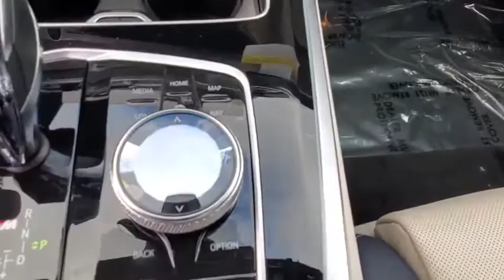2021 BMW X7 Daytona, Palm Coast, Port Orange, Ormond Beach, FL DL0355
1050 N Tomoka Farms Rd

Sunroof, NAV, Heated Leather Seats, 3rd Row Seat, Quad Seats, Turbo, TRAILER HITCH, Alloy Wheels, EXECUTIVE PACKAGE, LUXURY SEATING PACKAGE, COLD WEATHER PACKAGE, BOWERS & WILKINS DIAMOND SURROUND SOU. Tow Hitch.WHY BUY FROM FIELDS BMW?Fields BMW of Daytona has the New and Pre-owned BMW luxury cars you have been searching for at a price you can afford. We have friendly and helpful sales and service staffs, highly skilled mechanics and incomparable service - all in a world class facility easily accessible from anywhere on the Seacoast and Central Florida. Our sole mission is to make you a customer for life by consistently providing an exceptional experience. Fields Matters Because You MatterOPTION PACKAGESBOWERS & WILKINS DIAMOND SURROUND SOUND SYSTEM, EXECUTIVE PACKAGE Heated & Cooled Cup Holders, Panoramic Sky Lounge LED Roof, Glass Controls, LUXURY SEATING PACKAGE Front Ventilated Seats, Front Massaging Seats, COLD WEATHER PACKAGE 5-Zone Automatic Climate Control, Front & Rear Heated Seats, INDIVIDUAL PIANO BLACK FINISH TRIM, SECOND-ROW CAPTAIN'S CHAIRS